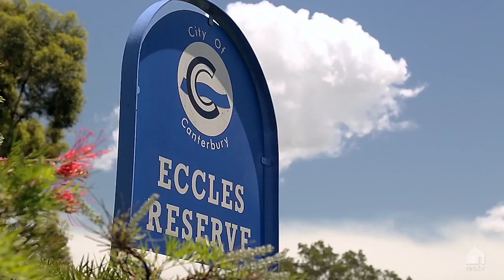Panania, 169 Bransgrove Road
169 Bransgrove Road Panania NSW

Marketed by:
Real Estate Studio - Live Tests
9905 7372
Steven Williams
Tel Test | 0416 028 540, Email Test